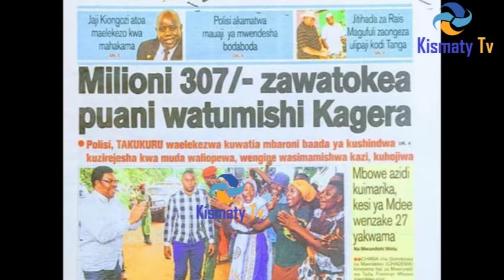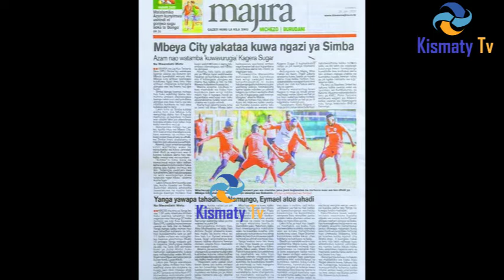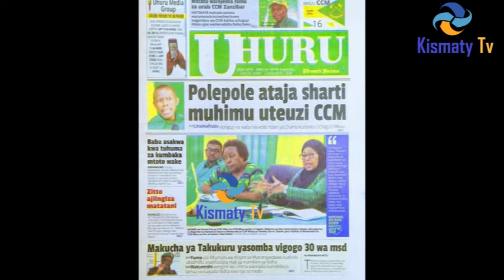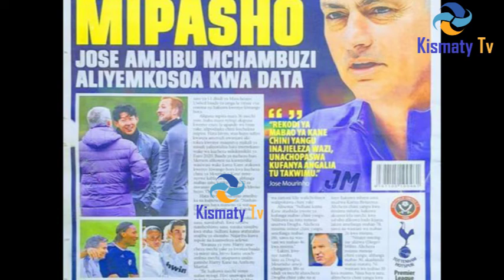MAGAZETI YA LEO: TANZANIA DAIMA KUFUNGIWA USAJILI, IGP SIRRO TUNAMSUBIRI KWA HAMU LISSU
Kismaty tv